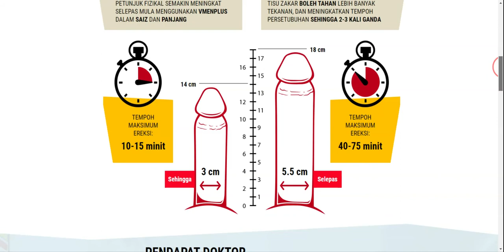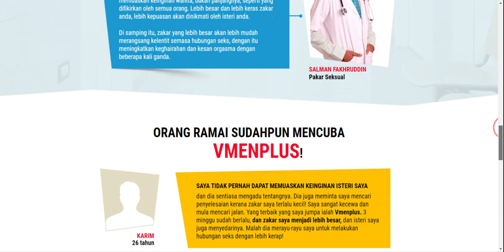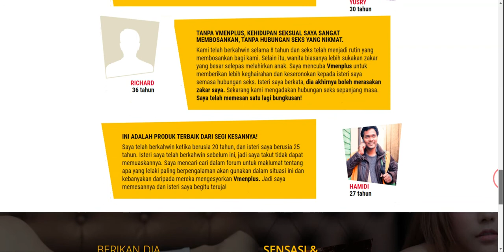Vmenplus - Produk pembesaran zakar No.1 di dunia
VMENPLUS
PRODUK PEMBESARAN ZAKAR NO.1 DI DUNIA UNTUK
Hanya segelintir individu yang mengetahui statistik sebenar kerana pembedahan zakar adalah isu yang dilarang yang tidak dibincangkan secara terbuka. Terdapat lebih 10,000 orang lelaki di Timur Tengah, yang meningkatkan saiz dan panjang zakar mereka dengan menggunakan pembedahan setiap tahun. Kami sentiasa memberi amaran bahawa mereka ini menanggung risiko kesihatan yang teruk dengan menjalani pembedahan, kerana rangkaian gentian saraf akan menembusi rongga zakar. Apabila rongga ini rosak, risiko masalah akan meningkat, termasuklah rasa kebas, ereksi yang menyakitkan, dan ketidaksuburan.

Berbanding dengan pembedahan, Vmenplus tidak menyebabkan sebarang kesan sampingan yang serius. Ia akan memberi rangsangan pada badan, yang menyebabkan pengumpulan semula jadi tisu lemak di dalam zakar.

SALMAN FAKHRUDDIN
Pakar Seksual
Bahagian vagina yang paling sensitif terletak pada kedalaman 2-3 cm. Jadi, saiz zakar memainkan peranan penting dalam memuaskan keinginan wanita, bukan panjangnya, seperti yang difikirkan oleh semua orang. Lebih besar dan lebih keras zakar anda, lebih kepuasan akan dinikmati oleh isteri anda.

Di samping itu, zakar yang lebih besar akan lebih mudah merangsang kelentit semasa hubungan seks, dengan itu meningkatkan keghairahan dan kesan orgasma dengan beberapa kali ganda.

ORANG RAMAI SUDAHPUN MENCUBA
VMENPLUS!

KARIM
26 tahun
SAYA TIDAK PERNAH DAPAT MEMUASKAN KEINGINAN ISTERI SAYA
dan dia sentiasa mengadu tentangnya. Dia juga meminta saya mencari penyelesaian kerana zakar saya terlalu kecil! Saya sangat kecewa dan mula mencari jalan. Yang terbaik yang saya jumpa ialah Vmenplus. 3 minggu sudah berlalu, dan zakar saya menjadi lebih besar, dan isteri saya juga menyedarinya. Malah dia merayu-rayu saya untuk melakukan hubungan seks dengan lebih kerap!

YUSRY
30 tahun
PERBEZAANNYA JELAS.
Sentiasa ada ruang untuk peningkatan. Lebih besar zakar, lebih nikmat seks itu. Saya tidak mahu risiko kehilangan zakar saya, jadi saya cuba Vmenplus kerana ia adalah lebih selamat dan saya memperoleh hasil yang baik, zakar saya meningkat lebih daripada 3 cm. Isteri saya serta-merta menyedari perbezaan yang besar itu.

RICHARD
36 tahun
TANPA VMENPLUS, KEHIDUPAN SEKSUAL SAYA SANGAT MEMBOSANKAN, TANPA HUBUNGAN SEKS YANG NIKMAT.
Kami telah berkahwin selama 8 tahun dan seks telah menjadi rutin yang membosankan bagi kami. Selain itu, wanita biasanya lebih sukakan zakar yang besar selepas melahirkan anak. Saya mencuba Vmenplus untuk memberikan lebih keghairahan dan keseronokan kepada isteri saya semasa hubungan seks. Isteri saya berkata, dia akhirnya boleh merasakan zakar saya. Sekarang kami mengadakan hubungan seks sepanjang masa. Saya telah memesan satu lagi bungkusan!